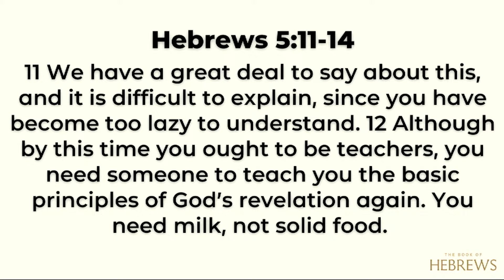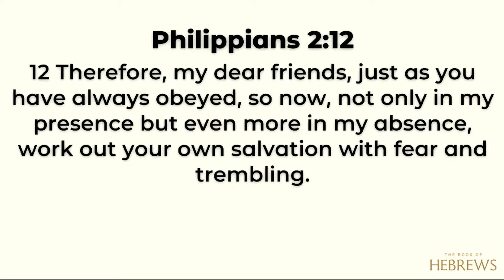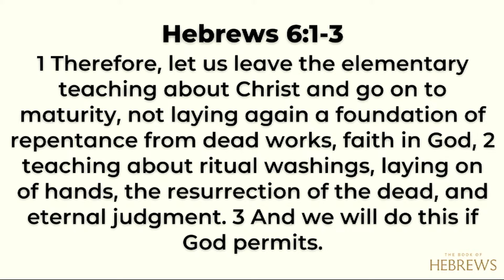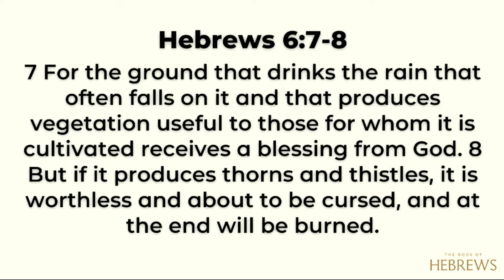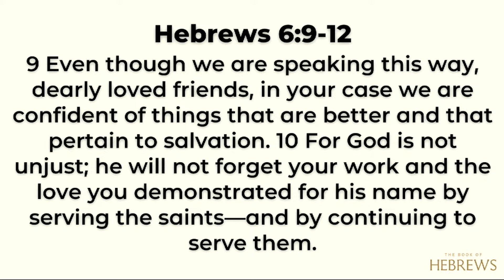Hebrews - Chapters 5 + 6 - Move Forward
This playlist is a mix of Sunday sermons and Wednesday night bible studies that combined make up our Hebrews study.